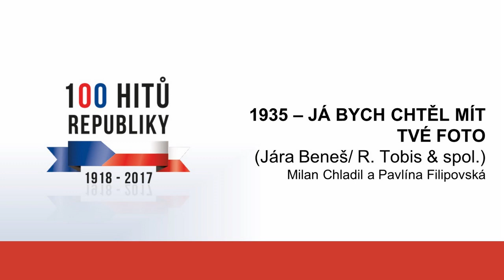1935 - Já bych chtěl mít tvé foto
NEJVĚTŠÍ HITY NAŠEHO STOLETÍ